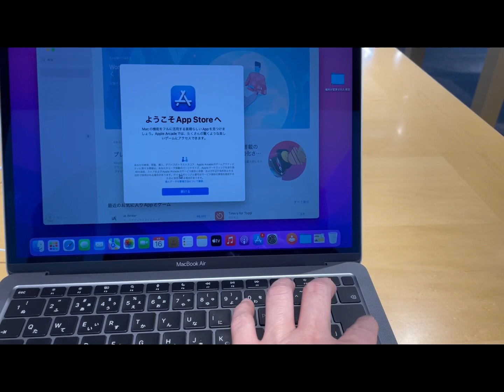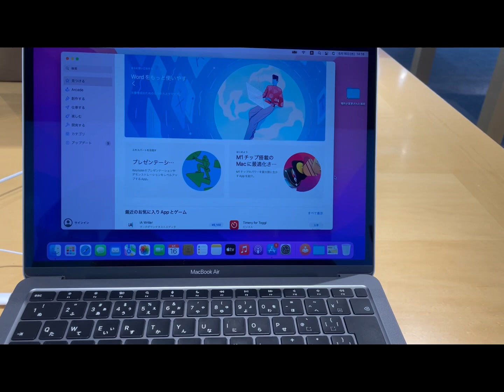Looking for an apple gadgets// Mcbook brand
Let's us find out the best laptop brand for me to use for my youtube channel. Let's check-out the availability of the apple gadgets and the latest update about the product. Join me guys